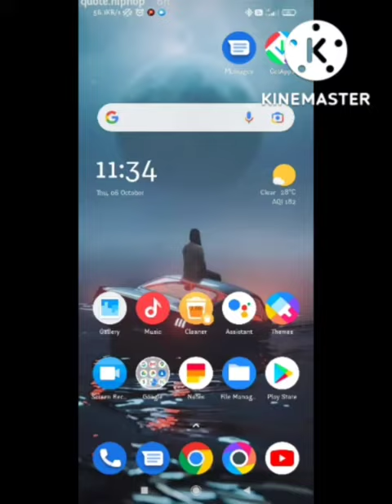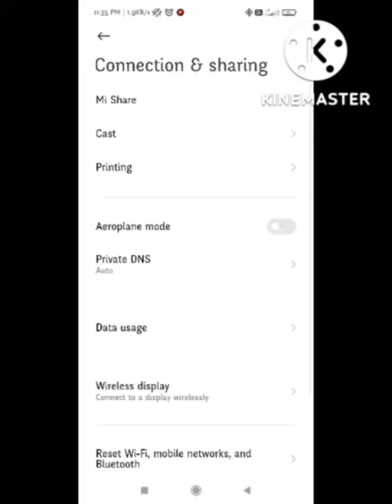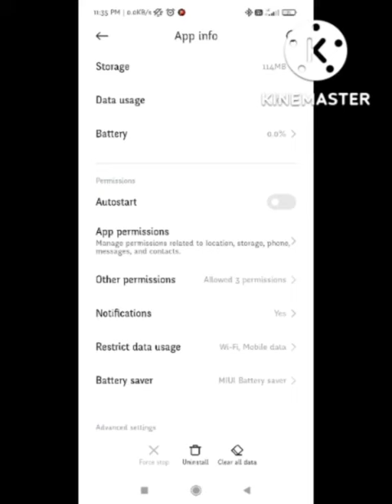Drm error 7005 voot problem | Fix Voot drm error 7005 problem | Voot error 700